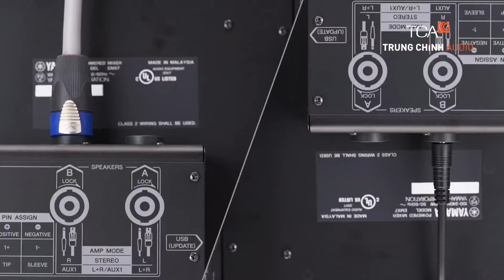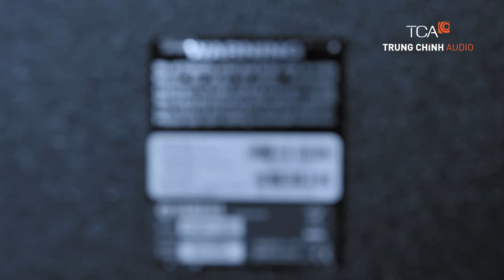Loa Yamaha Series Club V & CW118V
Được sản xuất tại Mỹ, Dòng loa Concert Club Series đã được công nhận khắp nơi trên thế giới. Sản phẩm loa Sub Yamaah bao gồm Loa CW115V,CW118V,CW218V. Tất cả sản phẩm cung cấp đều kèm giấy tờ CO,CQ, invoice, packinglist, phiếu bảo hành Yamaha Việt Nam. Sản phẩm được phân phối ủy quyền độc quyền tại đại lý Trung Chính Audio – TCA : Amnhacyamaha.vn